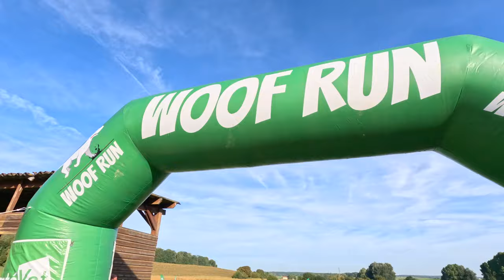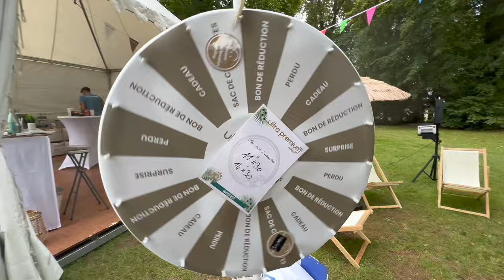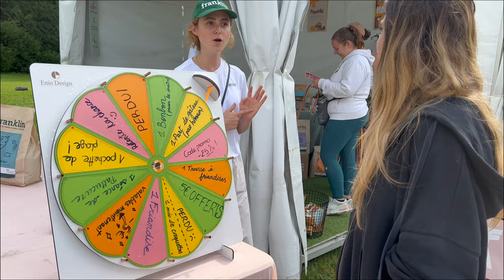ÇA NE S'EST PAS PASSÉ COMME PRÉVU... (Woofest Paris 2023)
Hello les copains, on vous emmène avec nous à la Woofest (Woofrun) de Paris, au château de Bertichère ! Comme à notre habitude, nous avons fait la course à obstacles mais cela ne s'est pas passé comme prévu...